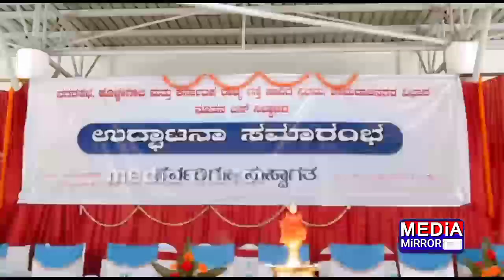ಧಿಕ್ಕಾರ-ವಿರೋಧಗಳ ನಡುವೆ ಉದ್ಘಾಟನೆಯಾದ ಹೈಟೆಕ್ ಬಸ್ ನಿಲ್ದಾಣ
ಇದು ಸರ್ಕಾರಿ ಕಾರ್ಯಕ್ರಮ | ಸರ್ಕಾರದ ಪರ ಉಸ್ತುವಾರಿ ಸಚಿವರು ಬಂದಿದ್ದಾರೆ ಎಂದ ಶಾಸಕ ಮಹೇಶ್

ಸಚಿವ ಸೋಮಣ್ಣರ ಸಮ್ಮುಖದಲ್ಲಿ ಶಾಸಕ ಮಹೇಶ್ ವಿರುದ್ಧ ಆಕ್ರೋಶ ಹೊರಹಾಕಿದ ನಗರಸಭಾ ಸದಸ್ಯರು